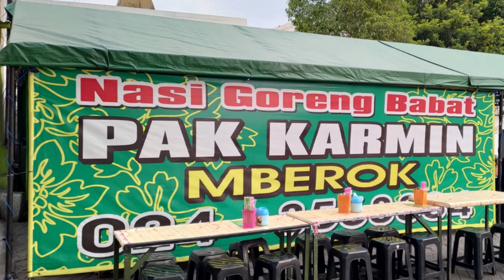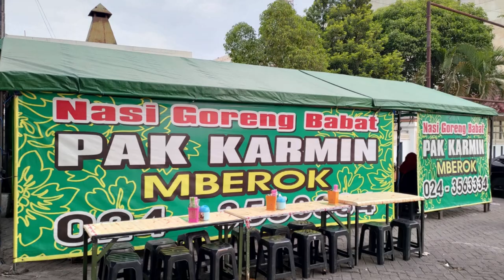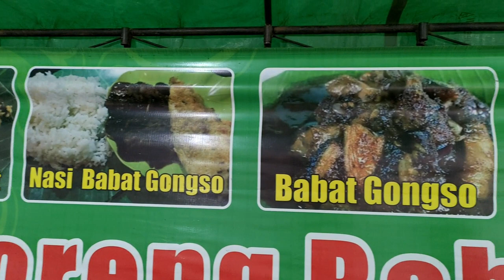Nasi Babat Semarang Pak Karmin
Nasi Goreng Babat Pak Karmin Mberok, nama lengkap warung nasi babat Semarang yang satu ini, merupakan salah satu vendor nasi babat dengan reputasi terbaik di pasar Semarang dan punya marketshare terbesar di kawasannya.

Outlet resminya berada di Jl. Pemuda No.2, Dadapsari, Semarang Utara. Warungnya model amigos, alias agak minggir got sedikit. Tepatnya persis di pinggir kali Semarang. Eits, tenang. Meski di pinggir kali, bersih kok. Buktinya, konten ini dibuat lebih dari 24 jam setelah Bang Emmet menyantap salah satu sesajiannya dan perut Bang Emmet Alhamdulillah, sehat-sehat saja. Seperti apa kelezatan nasi babat Pak Karmin? Simak ulasannya.